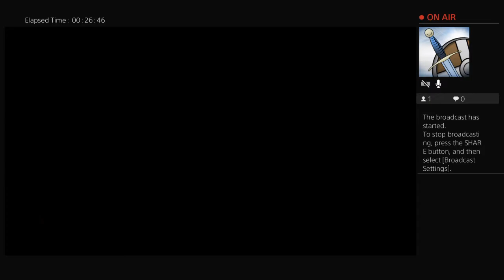City Morgue, you stab 'em We slab 'em how may I help you today?